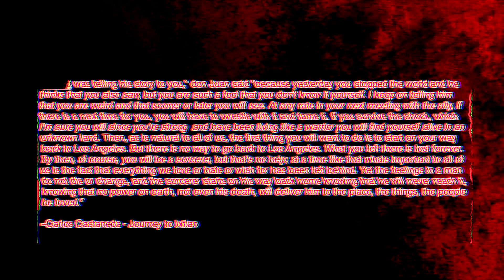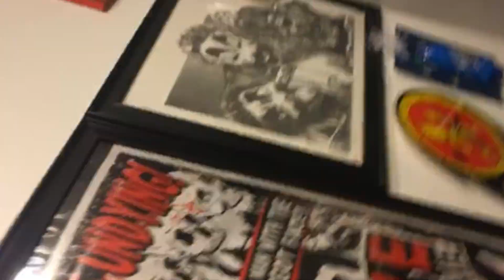GOLDFACEMONEYWATCH x JAYWRETCHED - coreytaylorinthehouse [no worries] (reupload)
directed by nixie

produced by lowvibe & gfmw